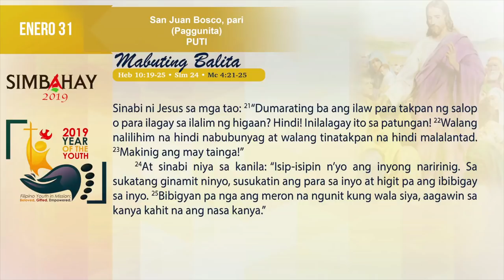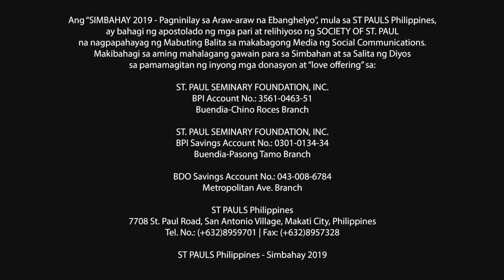Simbahay | Paggunita kay San Juan Bosco, pari | Enero 31, 2019